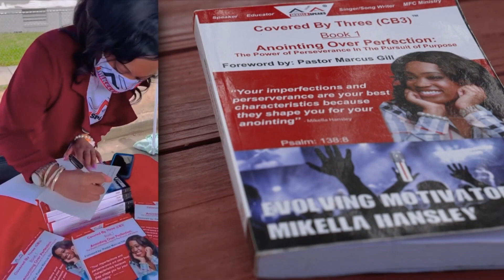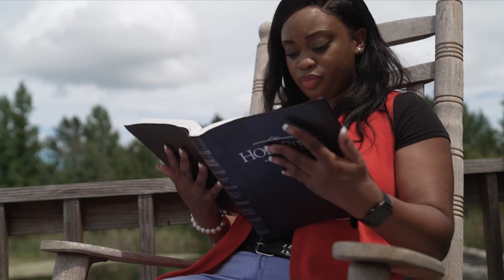"Why is this happening" - Finding Christ in Adversity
Mikella was bullied and beat up as a child, making her question God’s love. She shares her journey of learning to love Christ and forgive others.